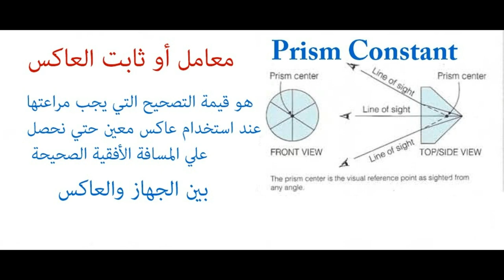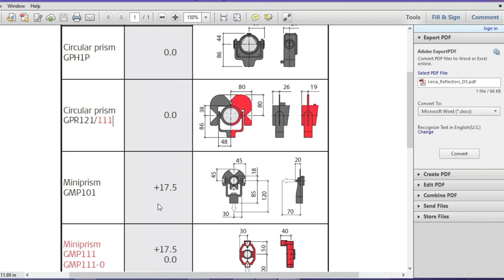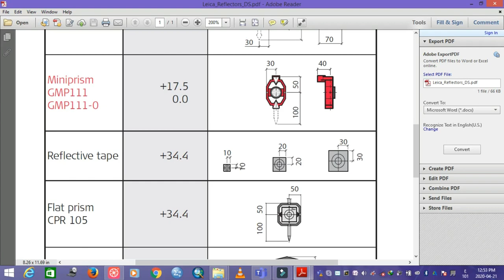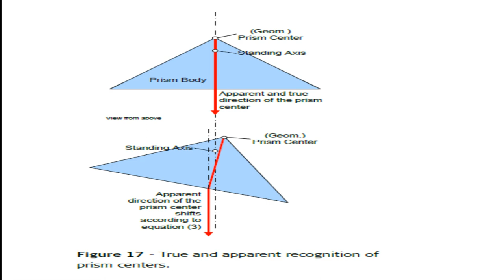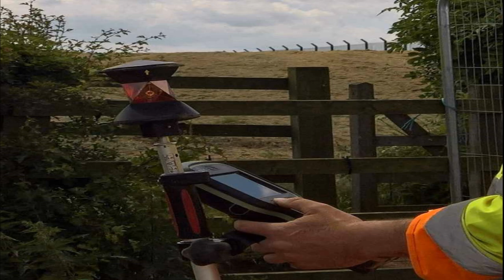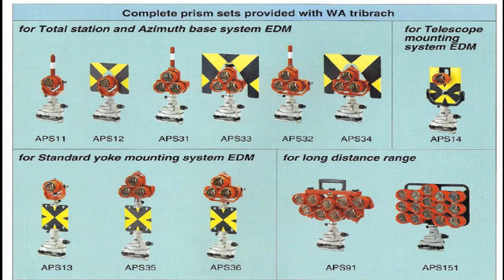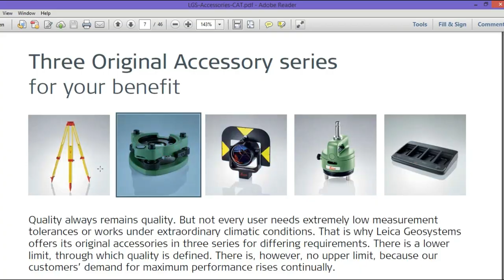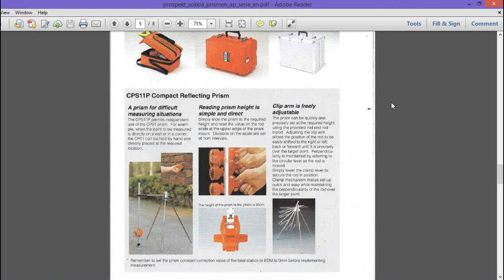جميع أنواع البريزم Prism او العاكس المستخدم مع جهاز التوتال استيشن وخصائص كل عاكس-Amr Safwat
فديو هام جدا يشرح جميع أنواع العواكس المستخدمة مع جهاز التوتل استيشن وخصائص كل عاكس من حيث المعامل او ثابت العاكس و الدقة والمدي لكل عاكس.
تواصل معنا عبر الفيس بوك من هذا الرابط :
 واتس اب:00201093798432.